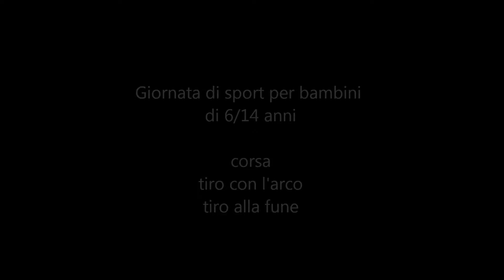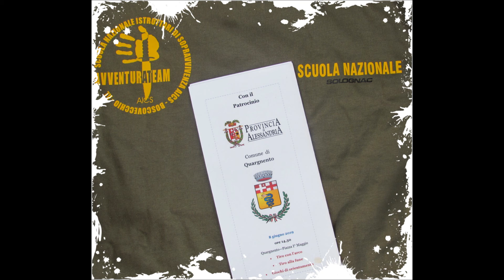8 giugno 2019 "Sport in Comune"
Splendida giornata di sport per bambini